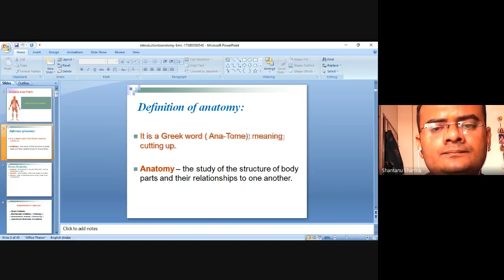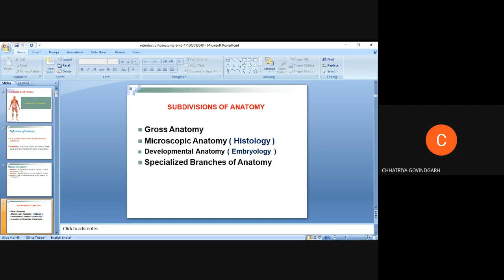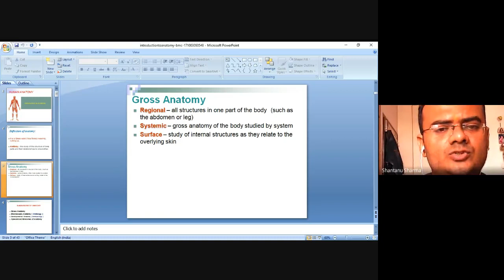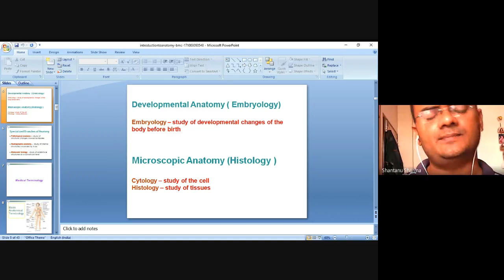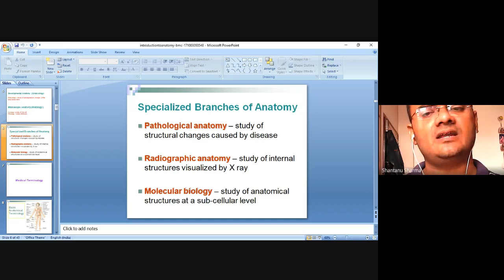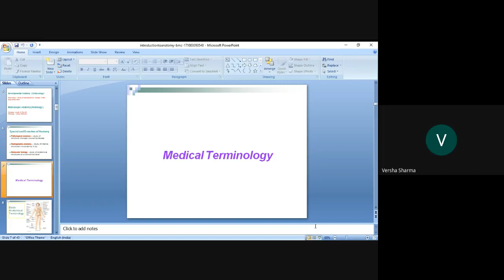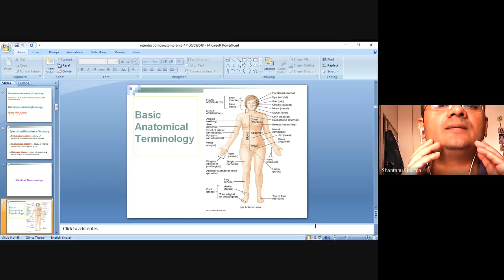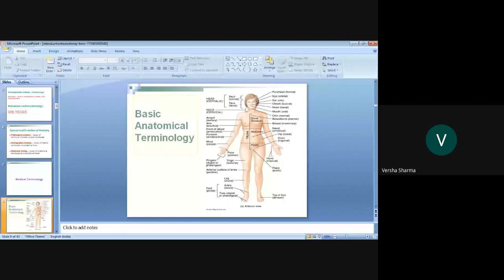ANA101_BPT_Anatomy_Lecture No.-1